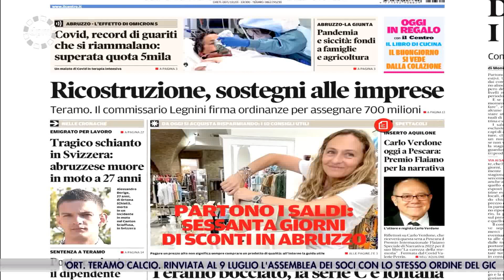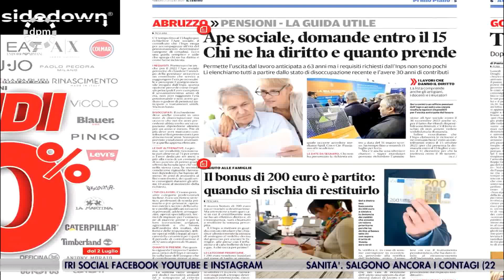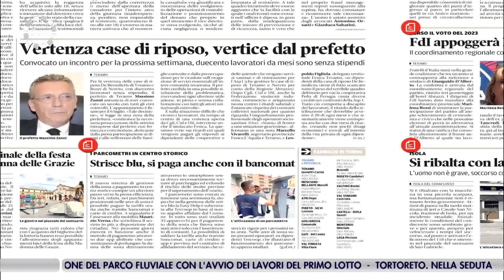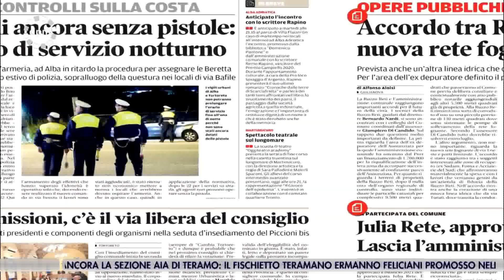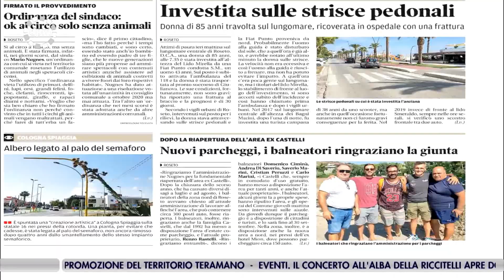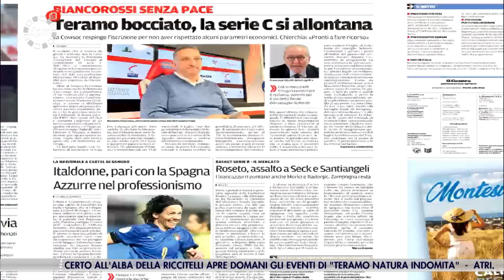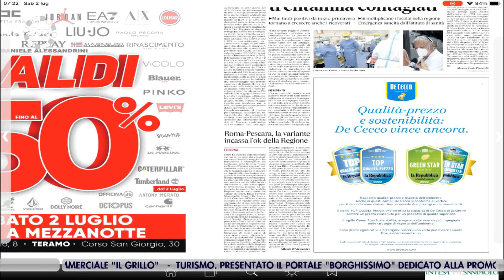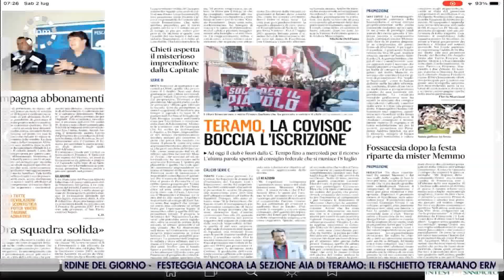Di Prima Mattina 2 luglio 2022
| SUPER J | Di Prima Mattina 2 luglio 2022

Contatti Redazione:
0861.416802